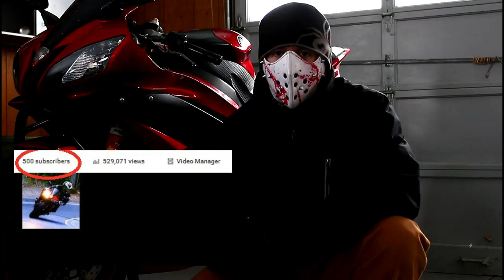Best of Mongoose Motovlog 2015: Part 6 of 6